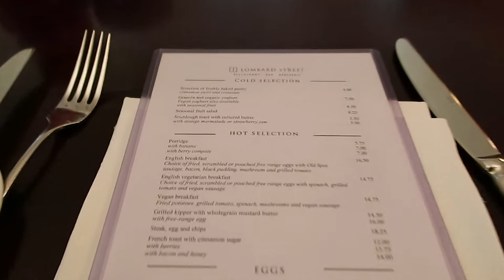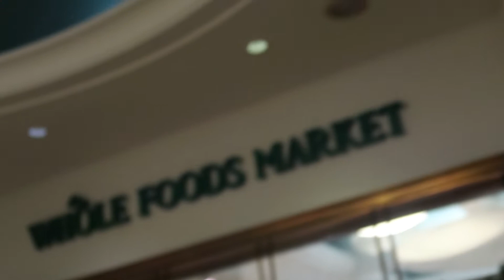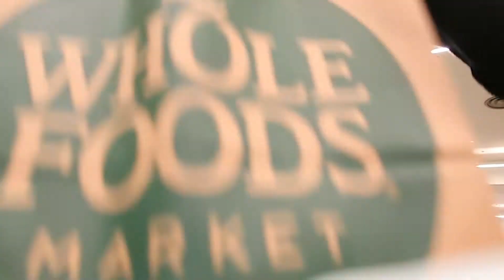PRODUCTIVE DAY IN MY LIFE //8am in London, breakfast in the city, grocery shopping & expensive books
Sorry its been soo long since I uploaded last, I'm going to be 100% more consistent this year. Follow me around London town!